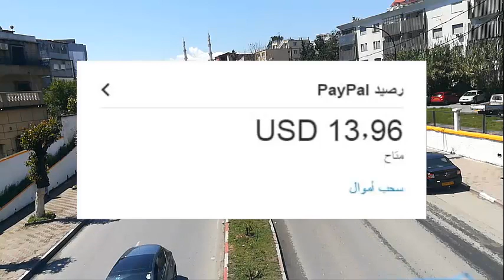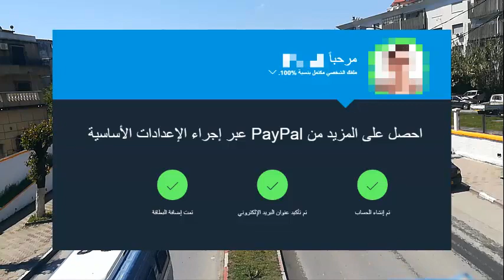ما يجب أن تعرفه عن الباي بال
يقع مقر باي بال في الولايات المتحدة الأمريكية، وهي شركة إليكترونية عالمية تتيح إجراء عمليات تحويل الأموال والمدفوعات عبر الإنترنت، تعمل PayPal في الأساس كمستحوذ (مؤسسة لمعالجة مدفوعات بطاقات الخصم المباشر وبطاقات والائتمان).
من خلال باي بال يمكن معالجة المدفوعات للبائعين عبر الإنترنت، ومواقع المزادات، والعديد من المستخدمين التجاريين مقابل رسوم استخدام صغيرة.

PayPal is headquartered in the USA, and is a global electronic company that enables money transfers and payments online. PayPal primarily acts as an acquirer (an institution for processing debit, card, and credit card payments).